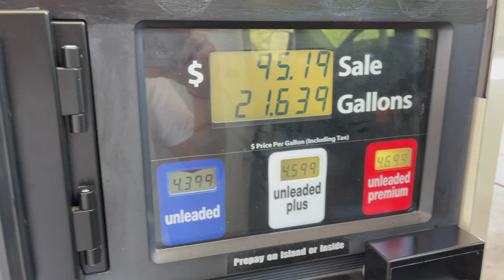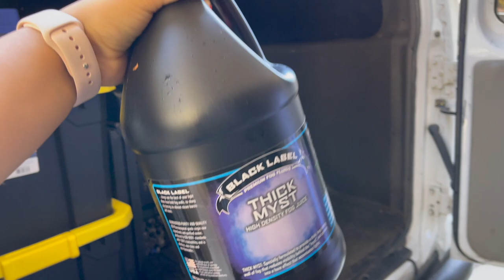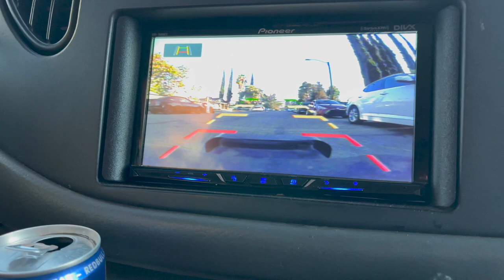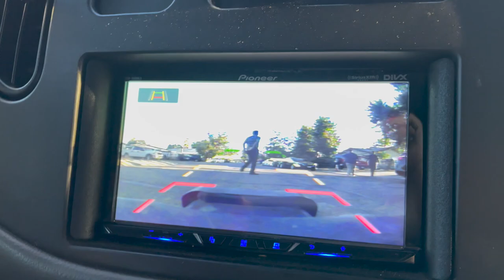VLOG #72 Tocada en San Bernardino, CA - Sep 11, 2021